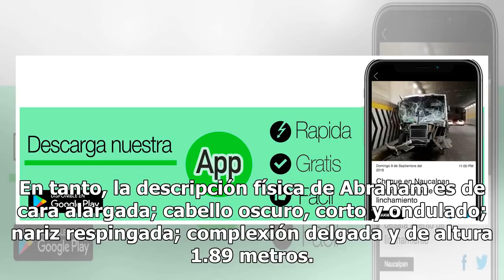Desaparecen a estudiante de la UNAM en paradero de combis de CCH Naucalpan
Las mujeres no son las únicas que son víctimas de secuestros. Abraham Enyanche Quintanar, un estudiante de 17 años del Colegio de Ciencias y Humanidades (CCH) Naucalpan desapareció el pasado 23 de noviembre en la colonia Los Remedios, Naucalpan en el paradero del transporte público denominado “El tr...